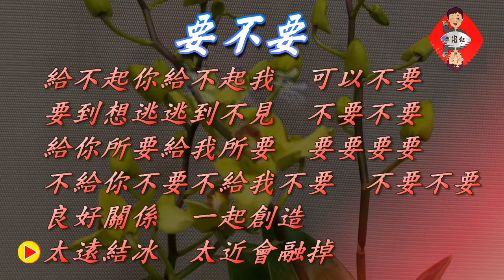鄭達也河洛語新詩創作吟唱/要不要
要不要  創作吟唱/鄭達也

我只想要你可以給的  給我所要
不要給我你想給的    不要不要
要到所要  非常的好
不要也沒關係  不要必要
不要必不要  不要不要
給不起你給不起我  可以不要
要到想逃逃到不見  不要不要
給你所要給我所要  要要要要
不給你不要不給我不要  不要不要
良好關係  一起創造
太逺結冰  太近會融掉
❤️❤️❤️❤️❤️ 欲聽詩詞歌曲音檔請加line: j26912691
❤️❤️❤️❤️❤️ 每日一首   ❤️❤️❤️❤️❤️❤️❤️